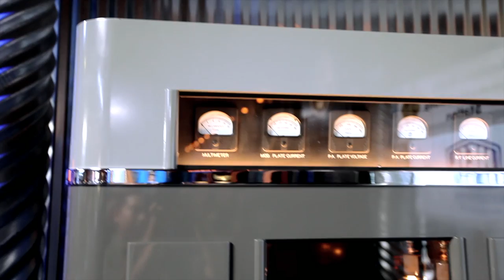TWiT Grand Opening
The TWiT brick house studio opened recently, and I was lucky enough to check out the new facility and celebrate the grand opening with Leo Laporte and all the other TWiT talent, staff, and friends. Here is a quick view into the new studio.